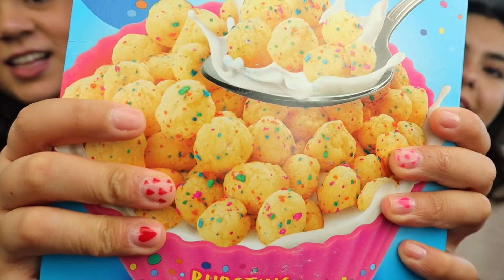Probando Snacks Americanos con la Raquel *3 Oreos Nuevas*!! | RebeO